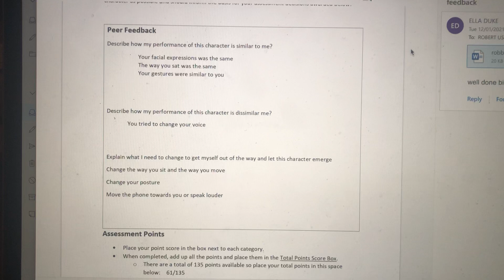Ella Dukes feedback